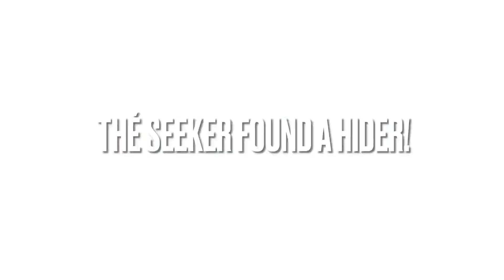Real Life Hide and Seek Extreme!